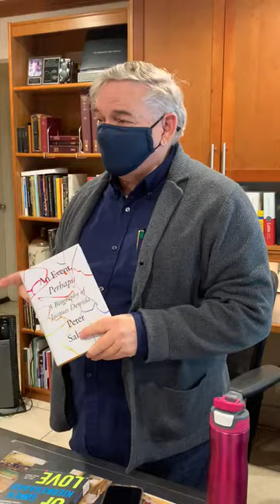Maxwell Institute Bookshelves #2 - James E. Faulconer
//a bite-sized video series peeking in at the shelves of Institute scholars//
Jim's recommended volume: 'An Event Perhaps: A Biography of Jacques Derrida,' by Peter Salmon.